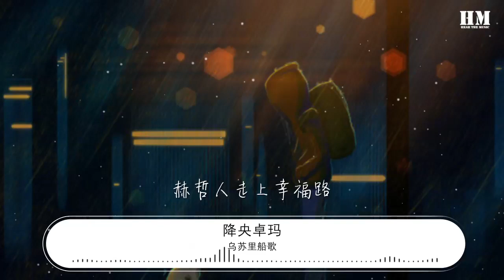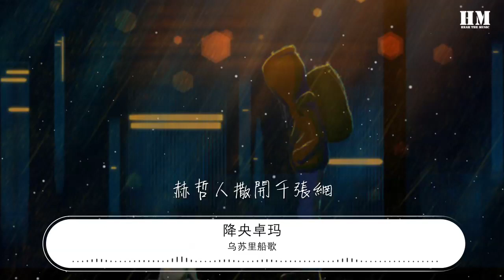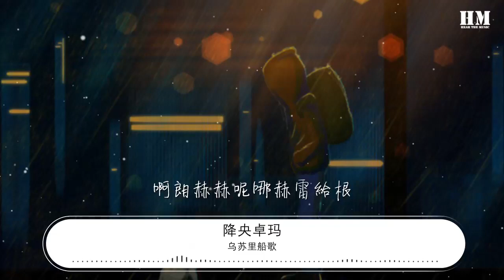烏蘇裏船歌 - 降央卓瑪『啊朗赫赫呢哪 啊朗赫拉赫呢哪雷呀』【動態歌詞Lyrics】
降央卓瑪

00:00 烏蘇裏船歌 - 降央卓瑪
00:04 啊朗赫赫呢哪
00:11 啊朗赫赫呢哪
00:19 啊朗赫赫呢哪
00:21 赫雷赫赫呢哪
00:25 啊朗赫赫呢哪赫雷給根
00:54 烏蘇里江來長又長
01:02 藍藍的江水起波浪
01:10 赫哲人撒開千張網
01:18 船兒滿江魚滿艙
01:25 啊朗赫拉赫呢哪雷呀
01:29 赫啦哪呢呢哪赫
01:35 白雲飄過大頂子山
01:43 金色的陽光照船帆
01:50 緊搖漿來掌穩舵
01:58 雙手贏得豐收年
02:05 啊朗赫拉赫呢哪雷呀
02:10 赫啦哪呢赫呢哪
02:31 白樺林里人兒笑
02:39 笑開了滿山紅杜鵑
02:46 赫哲人走上幸福路
02:54 人民的江山萬萬年
03:01 啊朗赫拉赫呢哪雷呀
03:06 赫啦哪呢赫呢哪
03:12 烏蘇里江水長又長
03:19 藍藍的江水起波浪
03:27 赫哲人撒開千張網
03:35 船兒滿江魚滿艙
03:42 啊朗赫拉赫呢哪雷呀
03:46 赫啦哪呢呢哪赫
03:53 啊朗赫赫呢哪
04:00 啊朗赫赫呢哪
04:07 啊朗赫赫呢哪
04:10 赫雷赫赫呢哪

04:13 啊朗赫赫呢哪赫雷給根